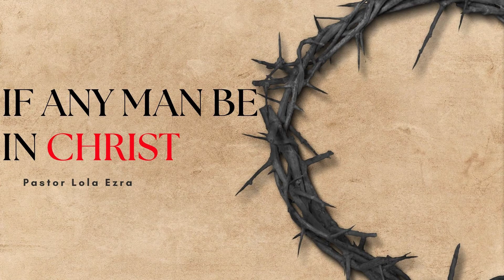God's Unusual Earthquake - Pastor Lola Ezra